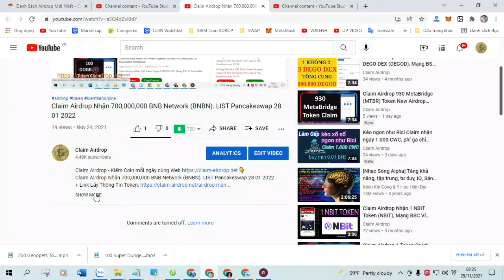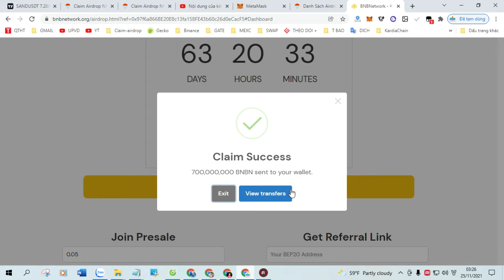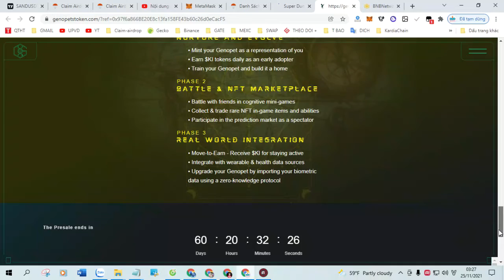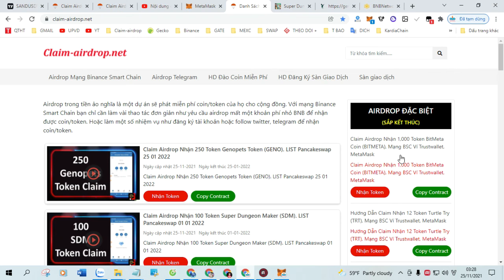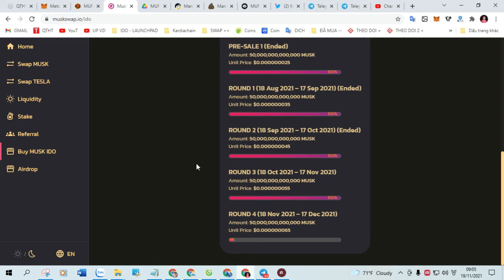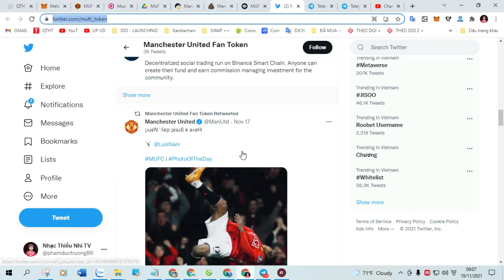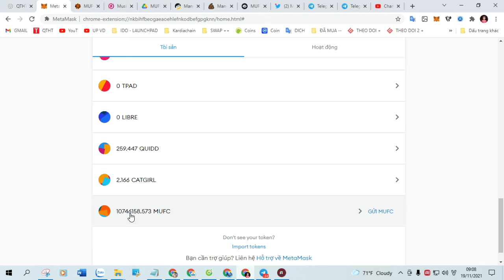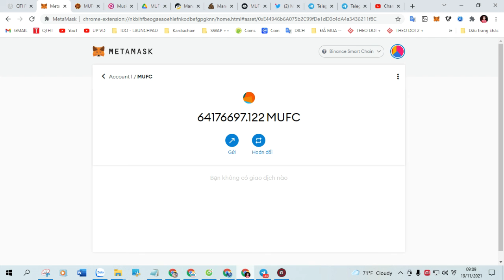Claim Airdrop nhận 20,000,000 Token DOGEMOON (MDOGE).Listing on Pancake 06 02 2022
+ Bước 1: Sao chép Contract :  0x43c0Db3FaAa239667eEaAa72C034cD78C555781E

+ Bước 2: Truy Cập Web Tại Đây Click ( Claim Airdrop ) Nhận Token